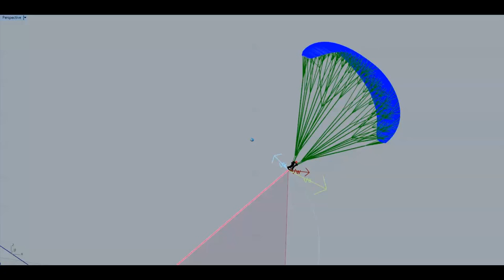Less Exotic Kite AWES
Stack of 2 daisy kite ring generators flying together. Had a problem with the generator controls today, but at least I got some video. Daisy is looking less experimental and more standard now. Ready for examination by the PRO AWES groups.